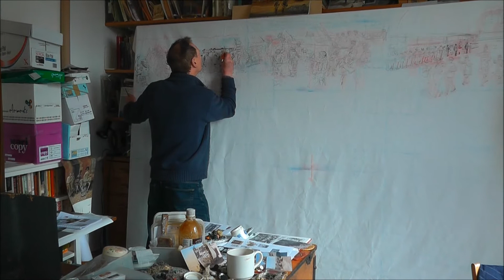'Service' by David Rowlands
On 7th October 2015, the Army presented a painting to the Scottish Parliament to highlight the Scottish contribution to soldiering and mark the relationship which has existed between the Army and Scottish society.

The painting depicts scenes covering the hundred years from the outbreak of the First World War, and includes images from the Second World War and more recent campaigns.

The painting was unveiled on the centenary of the Battle of Loos. Some 35,000 Scottish soldiers took part in this battle in northern France, and the losses were felt across almost every town and village.

Lt Gen James Bashall CBE unveiled the painting with the Scottish Parliament’s Presiding Officer, the Right Honourable Tricia Marwick MSP.

The 9ft by 6ft painting by the artist David Rowlands, titled ‘Service’, was funded entirely by donations from the Army family in Scotland.

The picture went on show across Scotland before going on permanent public display at the Scottish Parliament in 2016.